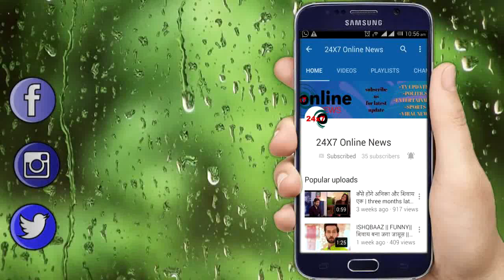BB 13 ||" थप्पड़ो की कुर्सी पर बैठेगा SID"इन सवालों की वजह से खाएंगे ढेर सारे तमाचे